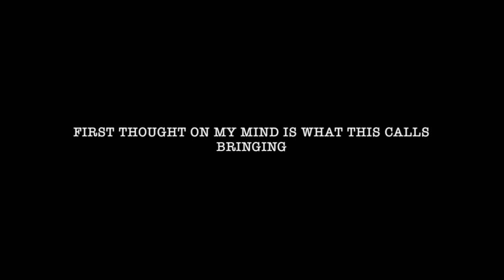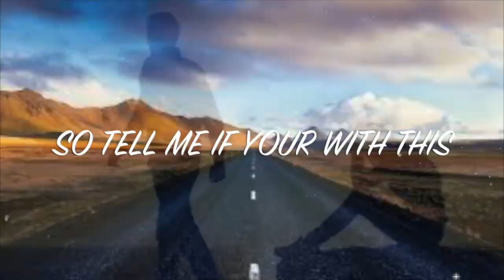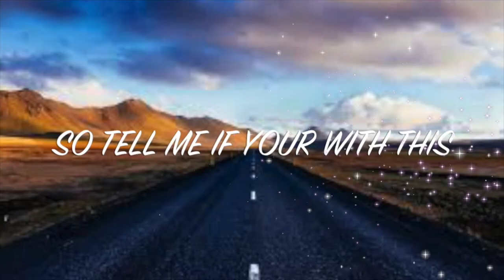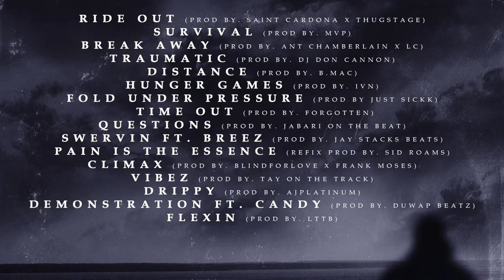Bunse - Stepping Stones Full Mixtape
00:00 Ride Out
1:33 Survival
3:00 Break Away
4:16 Truamatic
5:50 Distance
7:05 Hunger Games
8:50 Fold Under pressure
10:34 Time Out
12:37 Questions
14:00 Swervin ft breez
16:14 Pain Is The Essence
17:14 Climax
18:50 Vibez
20:00 Drippy
21:57 Demonstration ft Candy
25:15 Flexin

Break Away Prod by Ant Chamberlain X LC
Traumatic Prod by Dj Don Cannon
Distance Prod by B.Mac
Hunger Games Prod by IVN
Fold under pressure Prod by Just Sickk
Time Out Prod Forgotten
Questions Prod by Jabari on the beat
Swervin Prod by Jay Stacks Beats
Pain is the essence refix Prod by Sid Roams
Climax Prod by Blindforlove X Frank Moses
Vibez Prod by Tay on the track
Drippy Prod by AjPlatinum
Demonstration Ft Candy Prod by Duwap Beatz
Flex Prod by LTTB

Written by @bunsemusic
Mixed by @_brazzius_
Music video shot by @mystikvisuals
Artwork by @90sixdzns